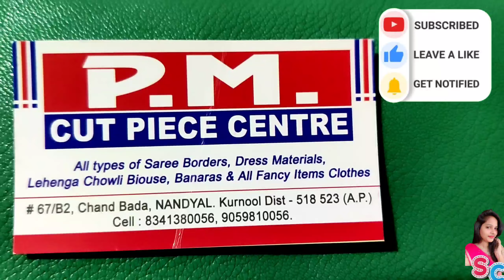Customized fabrics..మేము clothes కొనే షాప్ ఇదే👆 latest designer fabrics for dresses | sravs chatbox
Hi...
Hello everyone..

P.M cut piece shop

Chand bada
Nandyal

Keep participatinging guys...

To get more updates follow me on

Designer fabrics
Designer fabrics in Hyderabad
Designer fabrics online shopping
Designer fabrics at cheap price
Customized fabric collection
Customized dress fabrics
Fabrics for customized dresses
Wholesale designer fabrics
Designer dresses
Hyderabad wholesale fabric collection
Trending fabric collection
Dupatta collection
Hyderabad designer fabrics
Customized dress collection
My customized designer collection
Latest fabric collection 2022
Fabrics in retail